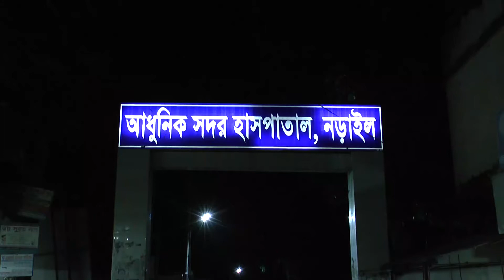নড়াইলের ইউনিয়ন ছাত্রলীগের সা: সম্পাদককে কুপিয়ে হত্যা Footage 11 09 2020